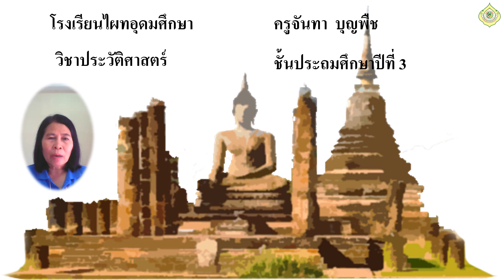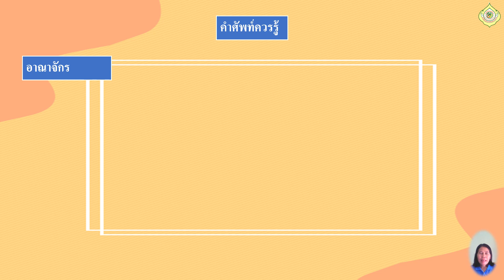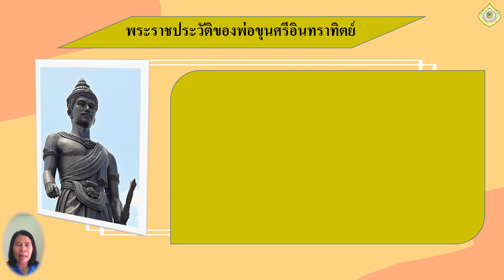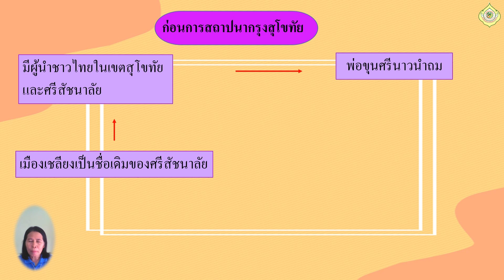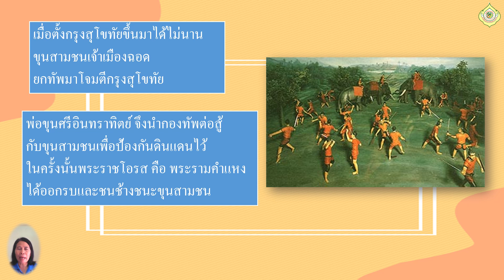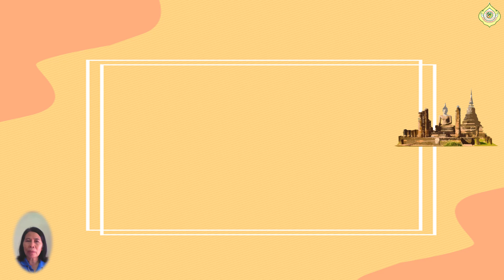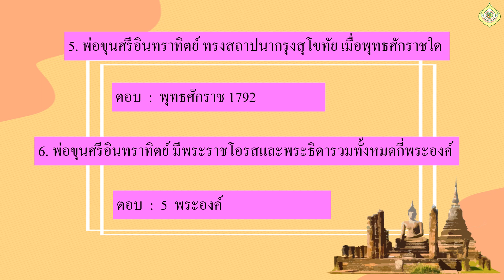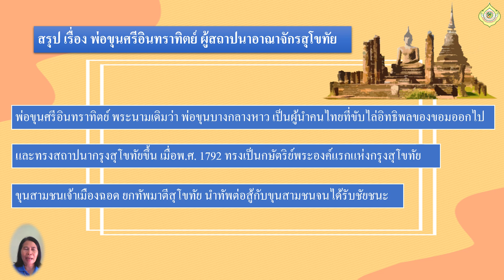G3 HI64 vdo 201 Founder of Sukhothai Kingdom, King Sri Inthrathit